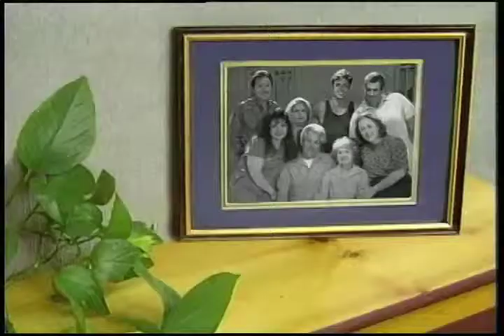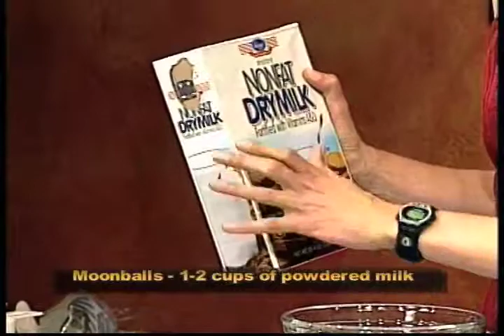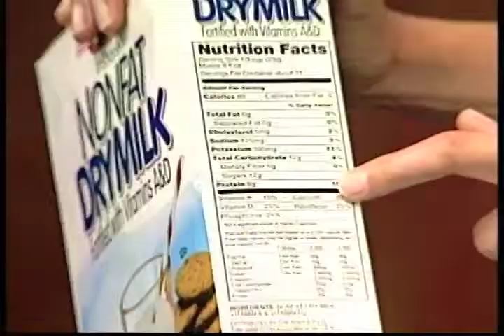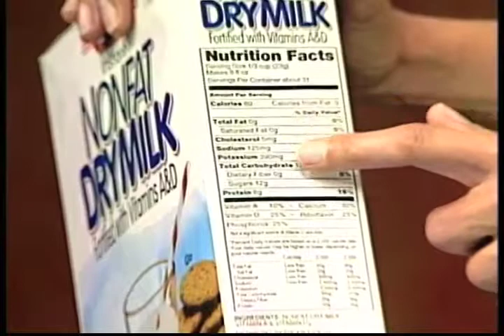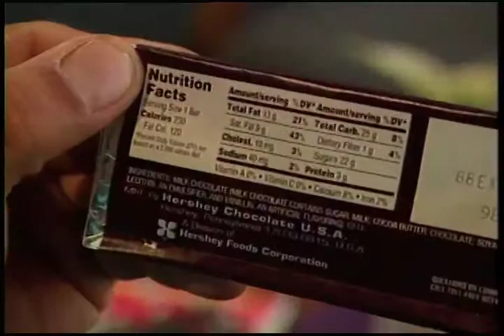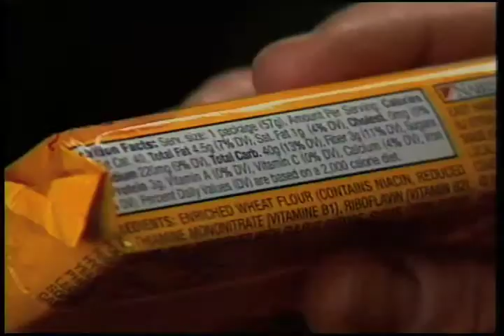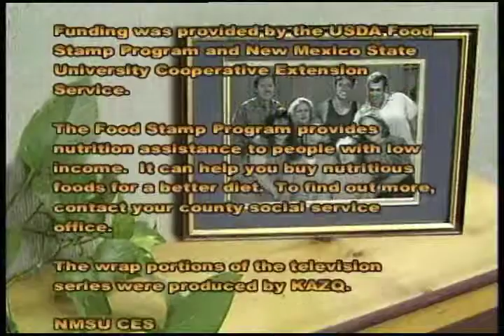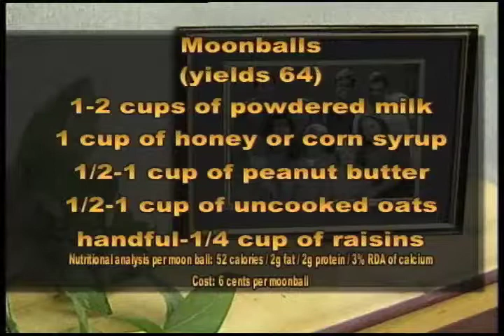Long Live La Familia (English) - Labels: ¡Cómo tienen información!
Long Live La Familia (English) - Labels: ¡Cómo tienen información! - New Mexico State University 2009 -   - Video furnished by Media Productions, New Mexico State University. Noncommercial use only. While waiting to see the dean at the university, Santiago Sierra gets to know both the nutrition label and the department secretary a little better. As viewers work through product comparisons with the characters, they also learn how to read labels based on their own dietary needs.